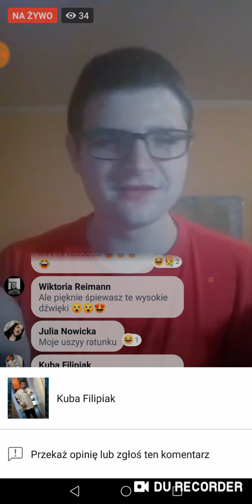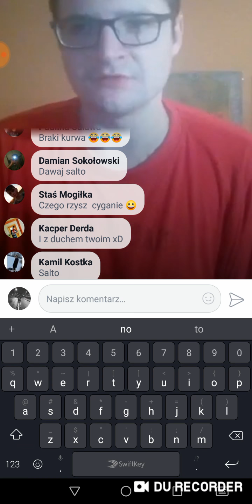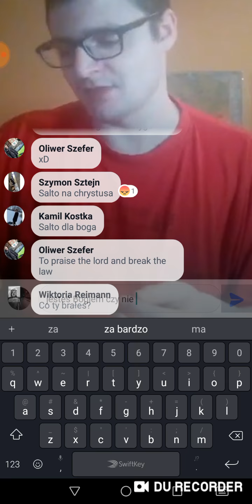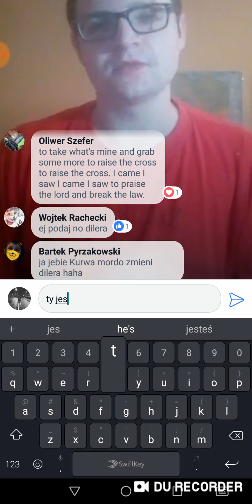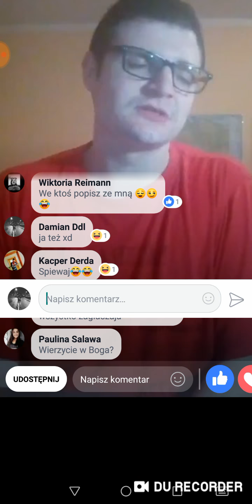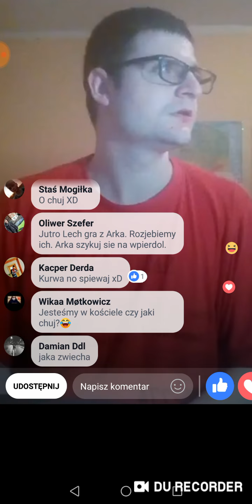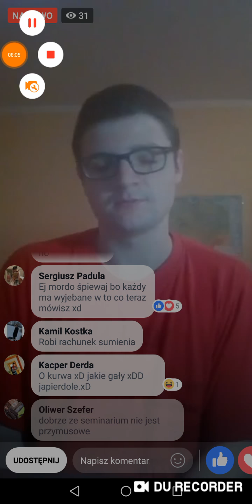POROBIONY TYPEK ZMIENIA SIĘ W KSIĘDZA I DAJE KAZANIE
Hahaha nie wierzę co ja obejrzałem właśnie